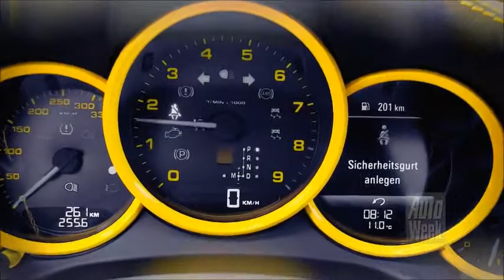TechArt Porsche 911 991 roadtest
아승오토모티브그룹